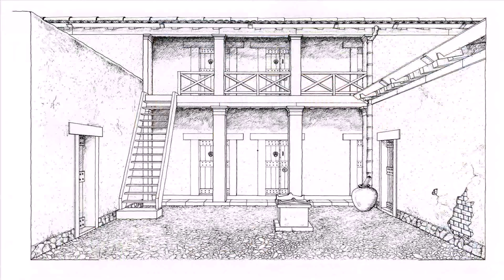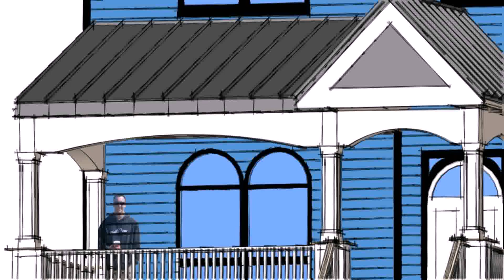Buy Car NY 5% DP